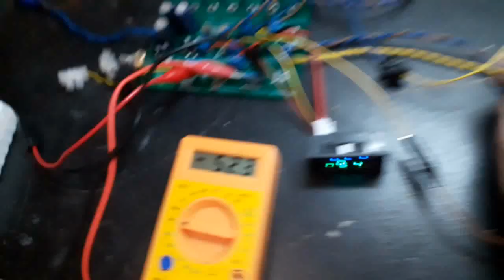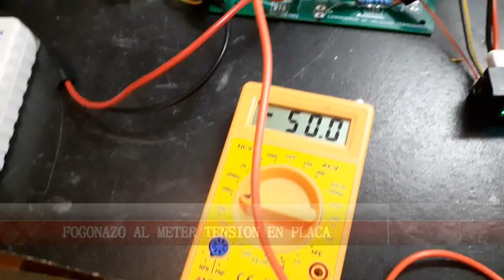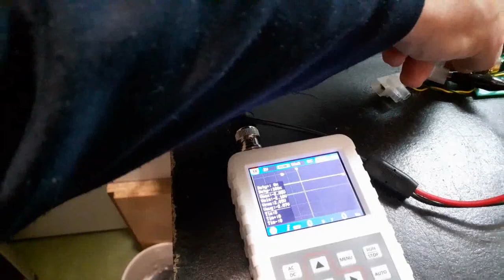INSTALAR UN AMPERIMETRO DE CORRIENTE DE ANODO PLACA G2 CATODO VALVULAS LAMPARA EL84 6L6 ECC83 12AX7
AGRADECIMIENTOS A MIGUEL ANGEL LOPEZ POR ENSEÑARME EL TRUQUILLO QUE ENSEÑO EN ESTE VIDEO, ENLACE A SU CANAL: